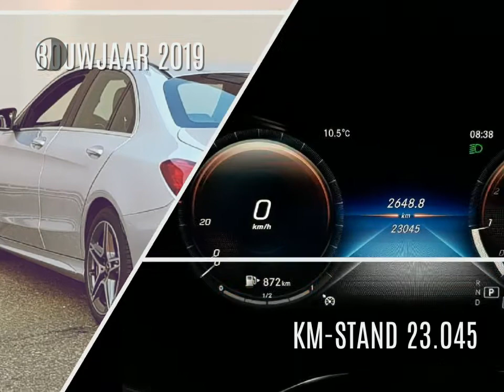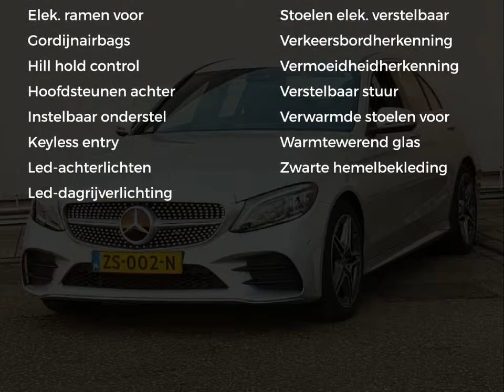Mercedes-Benz C-Klasse C 180 Business Solution Plus AMG Automaat